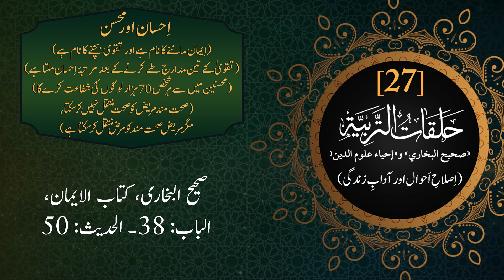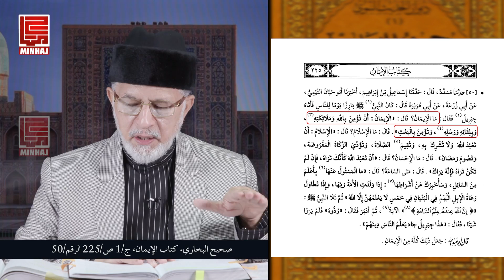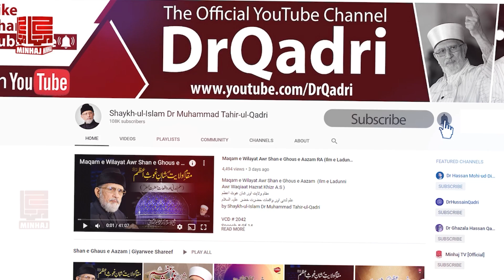Episode: 27 | Iman Maan-ne Ka Naam Hay Awr Taqwa Bachne Ka Naam Hay | with Subtitles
Halaqat al-Tarbiyya | حلقات التربیۃ
صحيح البخاري» و«إحياء علوم الدين
حلقات التربية – الجزء 27
الإيمان إسم التسليم، والتقوى إسم الوقاية
Halaqat al-Tarbiyya | Episode: 27 | Ihsan Awr Mohsin
Iman Maan-ne Ka Naam Hay Awr Taqwa Bachne Ka Naam Hay
اِصلاحِ اَحوال اور آدابِ زندگی
حلقات التربیۃ | قسط 27 | اِحسان اور محسن
اِیمان ماننے کا نام ہے اور تقویٰ بچنے کا نام ہے

VCD # 3271
Speech # Fu-27
Date: May 25, 2020
Place: Canada
Category: Halaqat al-Tarbiyya